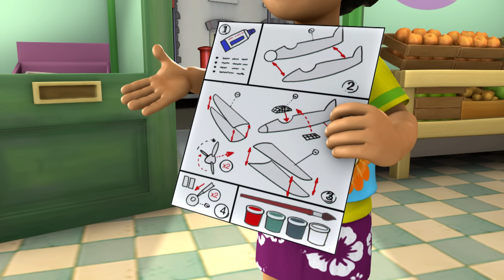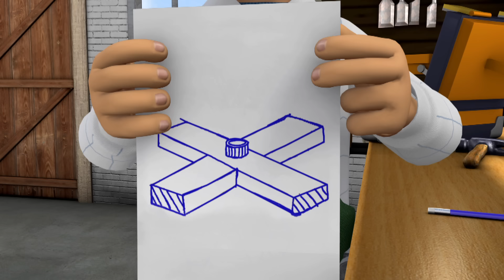Fireman Sam New Episodes | Seeing Red - 1 HOUR Adventure! 🚒 🔥 | Cartoons for Children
Fireman Sam New Episodes | Seeing Red - 1 HOUR Adventure!